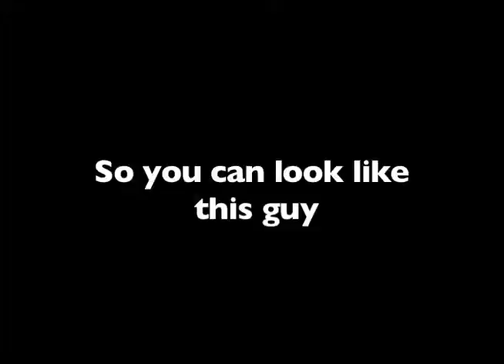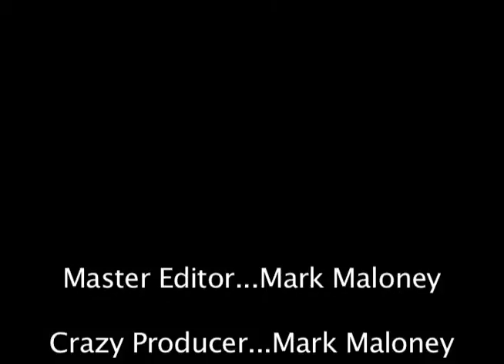Spring Project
had to include:
20 second montage
Motion Animation Title
2 soundtracks
and a credit roll